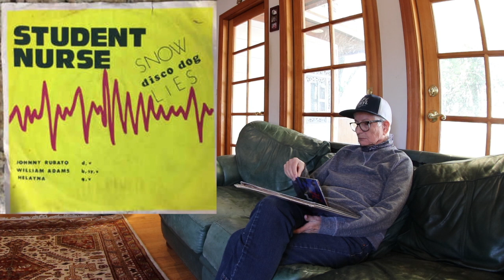Helena & Eric of STUDENT NURSE discuss the 1979 1st single on vinyl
on Facebook, Instagram, SoundCloud, & the usual streaming platforms